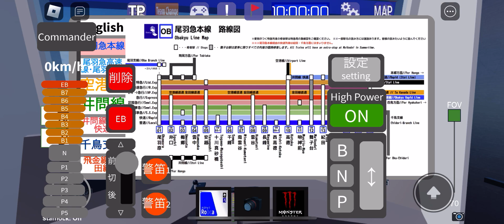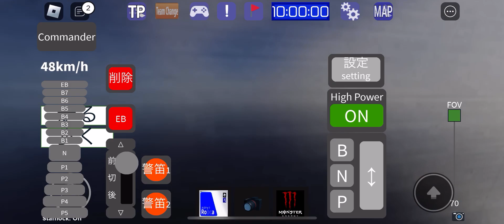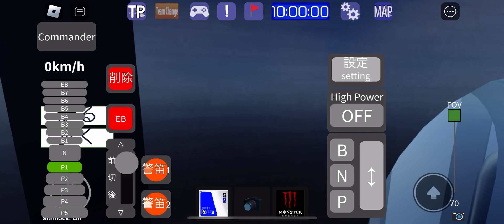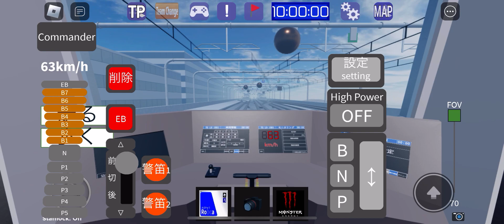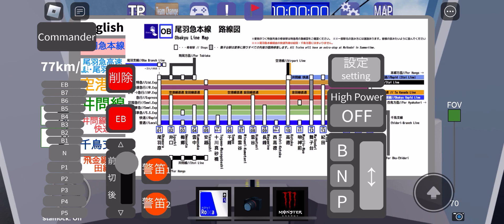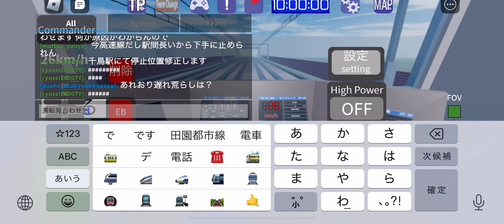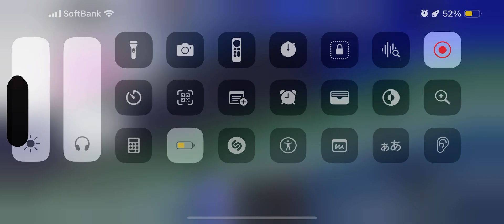【尾羽急電鉄】東急8500系やTG9型1000番台等を運転してみた#尾羽急電鉄